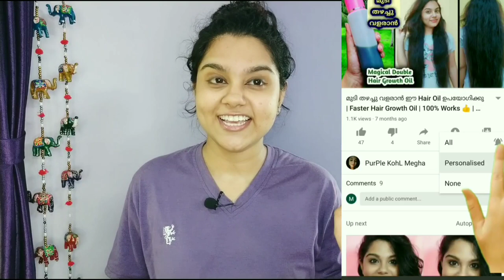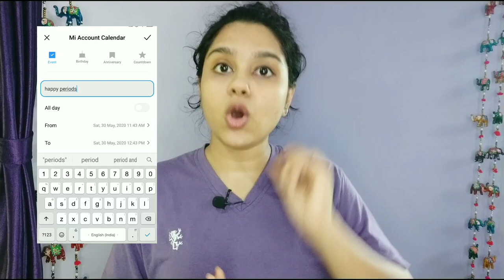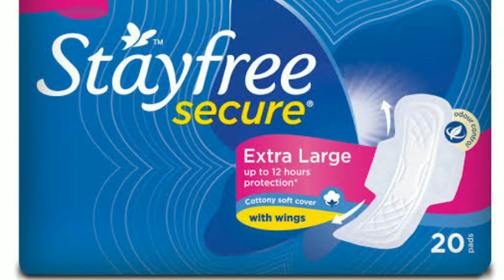Period Hacks To Be Safe In Your Periods If You Are Using Pad | PurPle KohL Megha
💜Hellooo

Video Like & Maximum pattumengil onn Share Cheyyaaa... Request aanuu🙏🏼

Please girls don't buy that fancy, colorful & floral pads which claims to be used for 12 hours. Never do that, you should change your pad after 4-5 hours compulsory. It's our body, we have to take care so we have to be hygienic.

Cotton Cloth Pad

V Wash(cheriya size medical storesil kittum)

Copyright : Don't use any content aur photos without permission from this channel:)

LOVE LOVE 💜